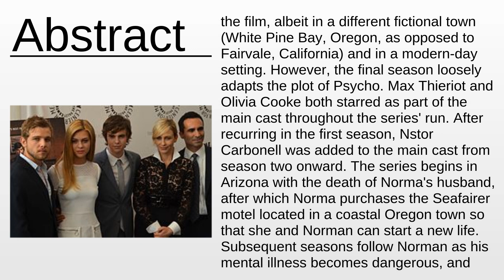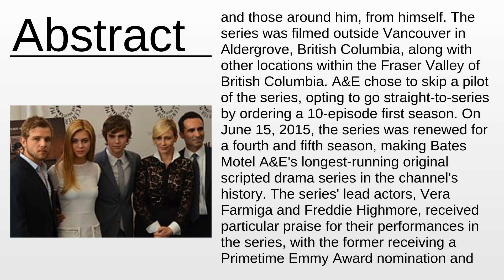Bates Motel (TV series) As Fast As Possible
Bates Motel (TV series) - This video aims to inform about: Bates Motel (TV series)

Content:
0:00:00 Abstract
0:02:11 About the project

Please provide your feedback on the comments section:
Thanks!